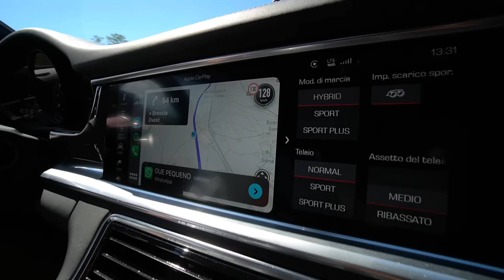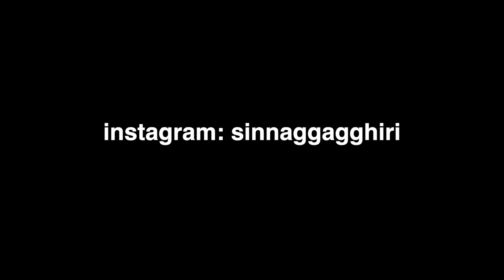una giornata con GUE PEQUENO 🚀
Una giornata con Sinna e Gue Pequeno Cosimo Mr. Fini

Action Cam 1
Action Cam 2
Action Cam 3
Adattatore Microfono
Adattatore Microfono RODE (non funziona sennò)
Micro SD
Micro SD migliore
Manopole riscaldate

► Link

► Chi sono?

• Nome : Denis Tarantello
• Nato a : Vicenza, 25 Aprile 1996
• Residenza : Vicenza
• Professione : Libero Professionista
• Statura : 190